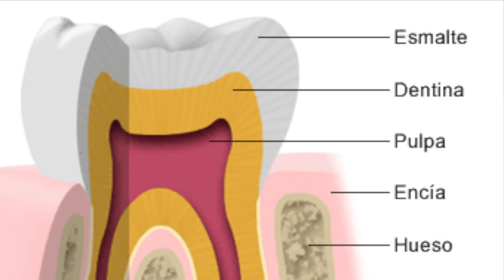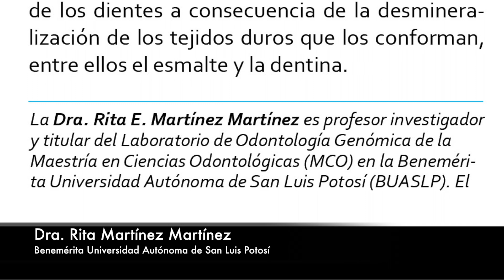La caries, ¿tiene influencia genética?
Para empezar, es importante comentarles que la caries es una de las enfermedades más comunes a nivel mundial. Según la Organización Mundial de la Salud, cerca del 99% de los adultos han presentado al menos una caries en su vida.
Esta enfermedad se considera crónica y multifactorial. Se caracteriza por la destrucción de los dientes a consecuencia de la desmineralización de los tejidos duros que los conforman, entre ellos el esmalte y la dentina.